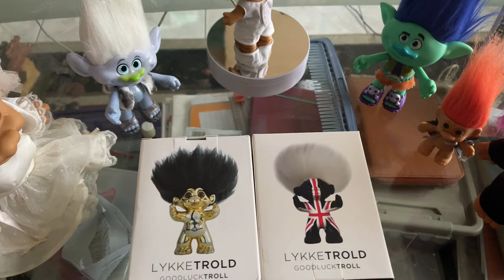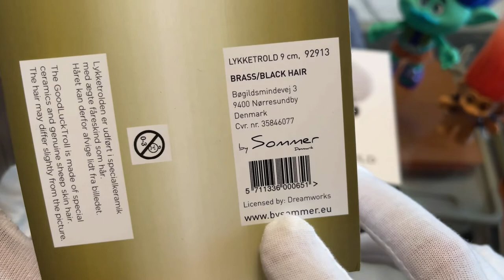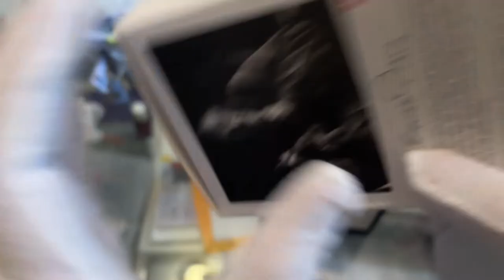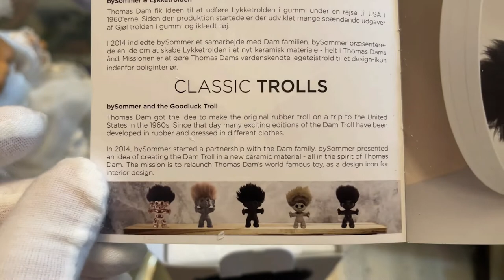These DAM TROLLs! New Generation Unboxing!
Trolls are a unique collectors toys because every 40 years or so it becomes in demand again it was a hit in the 1920s then 1960s then 2000s. Here in the Philippines, the troll brand that became a hit was these RUSS trolls, but did you know in the 1915  a guy named Thomas Dam started it all? Let’s  unbox a reiteration of his beloved Good Luck trolls or these Lykke trold